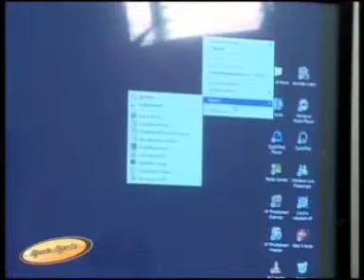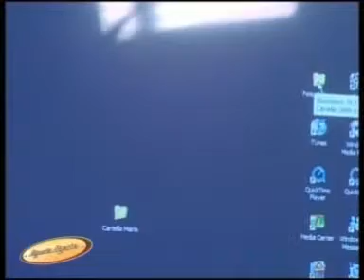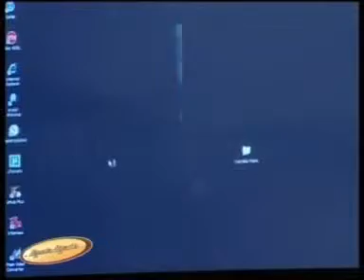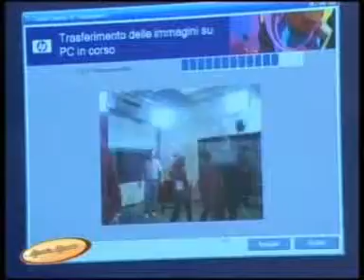Fabio Lucaccini e l'informatica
Durante le puntate di "A Porte Aperte", andate in onda su Valdarno Channel Fabio Lucaccini ha cercato di imparare e di far imparare l'informatica grazie alle spiegazioni del Prof. Daniele Mugnaini.